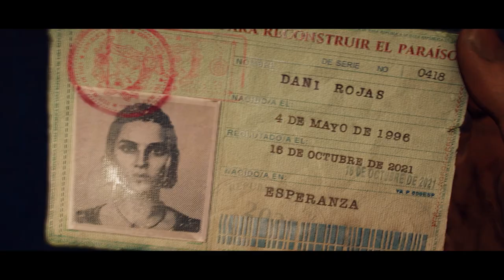⁩ أول لقطات اللعب و شرح القصة للمنتظرة فار كراي 6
راح نستعرض لكم في هذا الفيديو اسلوب اللعب والبيئة في لعبة Farcry 6 المنتظرة وايضا نذكر لكم معلومات جديدة عنها
حمل تطبيقنا عالهواتف الذكية!